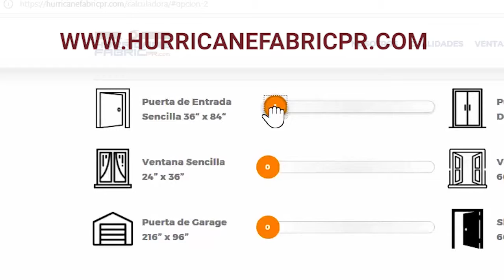La Super Tela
Nuestro producto está fabricada con una tela de nylon, de impresionante resistencia.